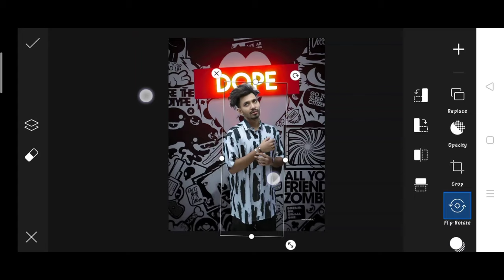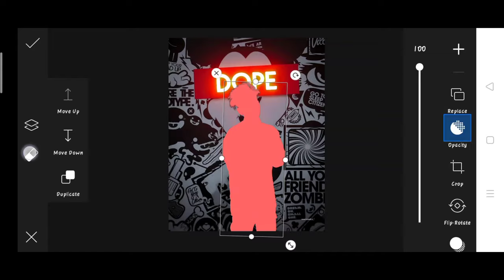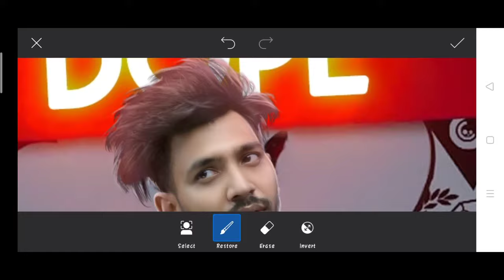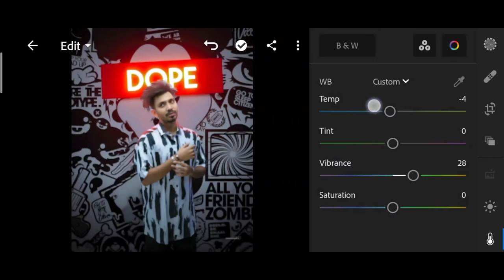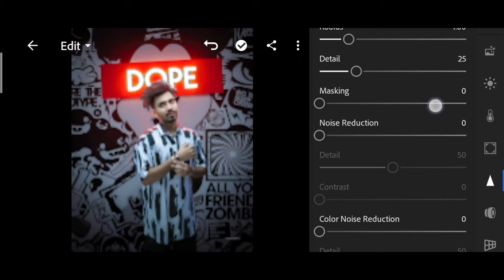Saarvendra new glowing photo editing | saarvendra viral photo editing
1. Photo editing
2. Picsart photo editing
3. Snapseed photo editing
4. Lightroom photo editing
5. Autodesk SketchBook photo editing
6. Photoshop photo editing
7. Photoshop tutorial
8. PicsArt tutorial
9. Photoshoot vlogs
10. Viral photo editing
11. Instagram viral photo editing
12. Glowing message photo editing
13. Glowing heart photo editing
14. Glowing photo editing in PicsArt
15. PicsArt photo editing 2021
16. Cb photo editing
17. Cb photo editing in PicsArt
18. Vijay Mahar new photo
19. Himmat Singh new photo editing
20. Taukeer editz new photo editing
21. NSB PICTURES New photo editing
22. Dm design new photo editing
23. Pranav PG new photo editing
24. Artist aj new photo editing
25. Bollywood actress photo editing